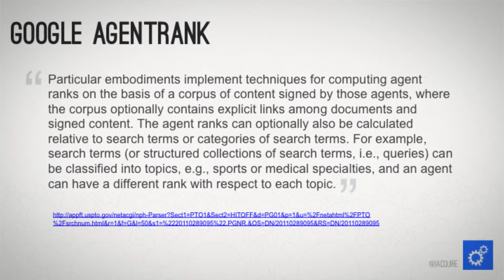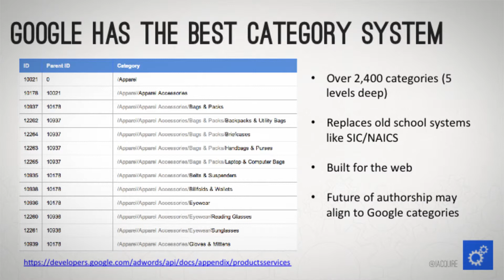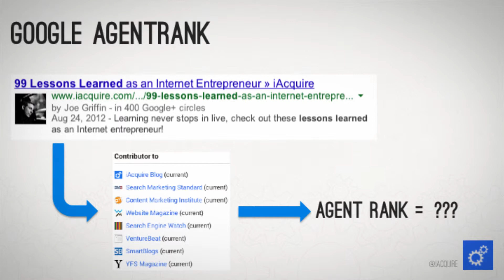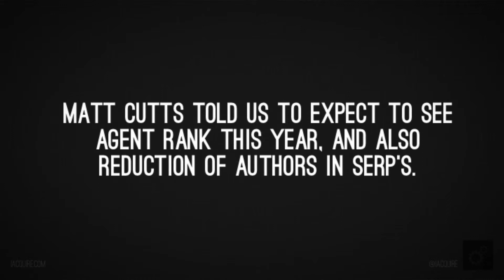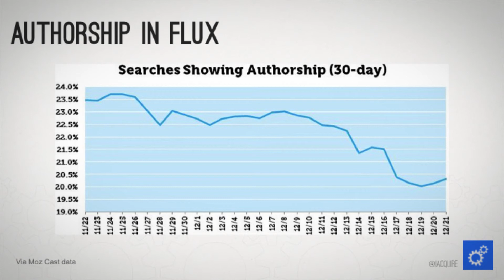iAcquire Talks: SEO Evolution - Rise of People PageRank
In the third section of his SEMpdx talk, iAcquire Co-CEO Joe Griffin talks about Google Authorship. He details the history of AgentRank and the factors that might affect it, and explains how to connect your Authorship to your Google Plus profile.